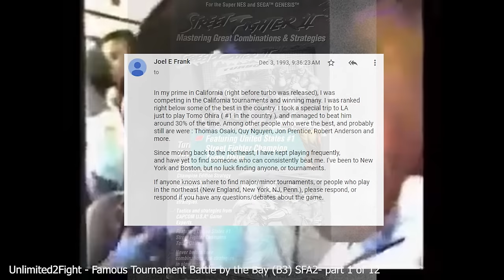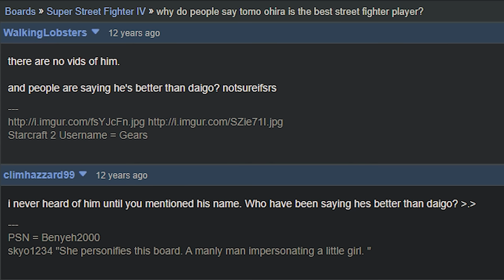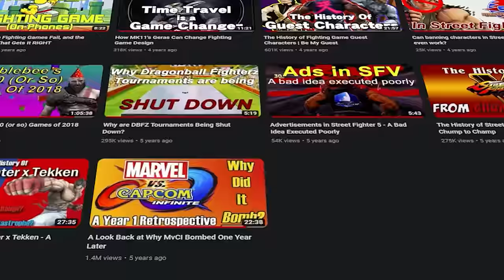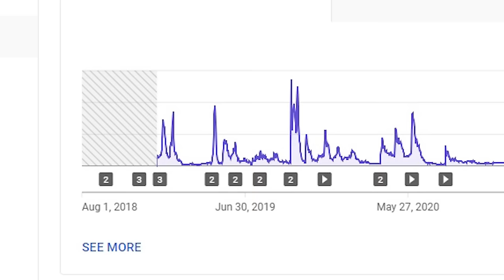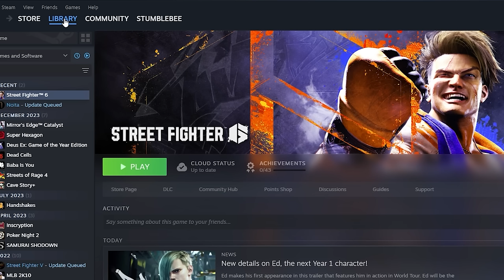The Very Rare Youtube Unretirement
Let's Try This Again, Shall We?